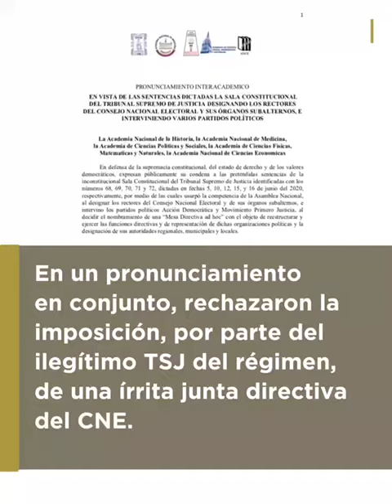Avance Informativo del Centro de Comunicación Nacional / Martes 23 de junio de 2020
Las noticias más importantes de Venezuela, martes 23 de junio de 2020